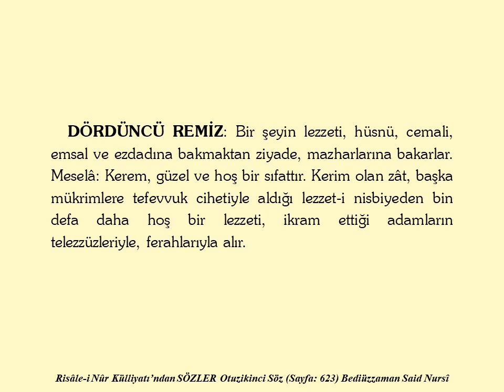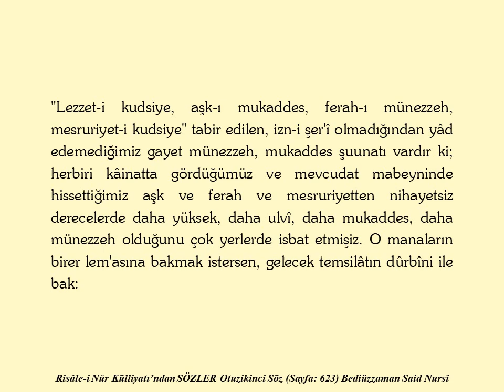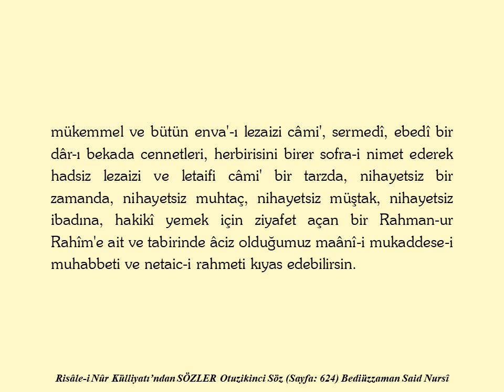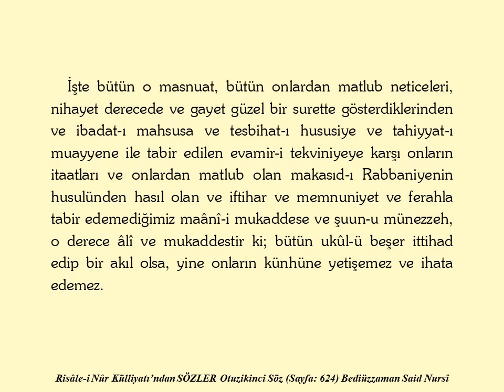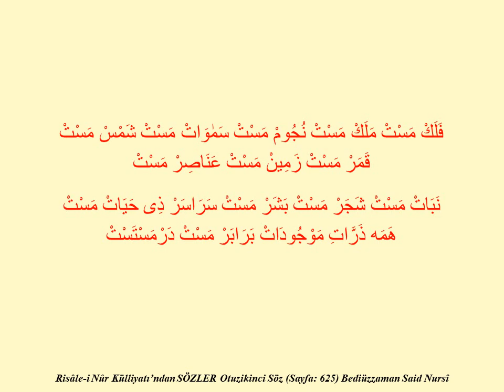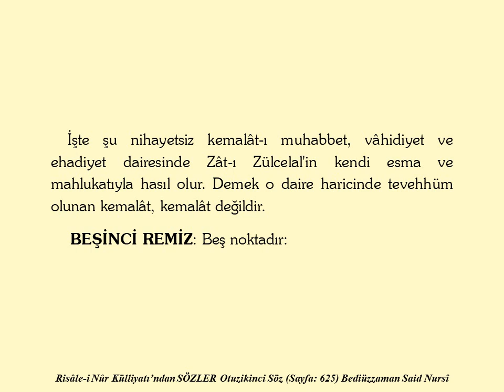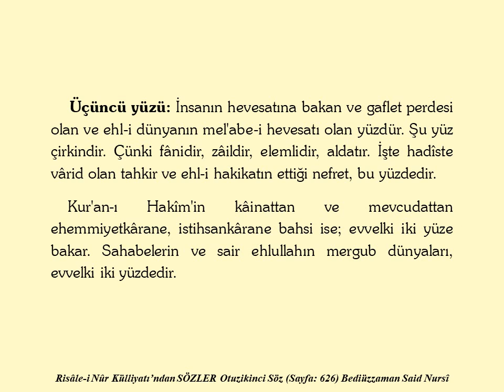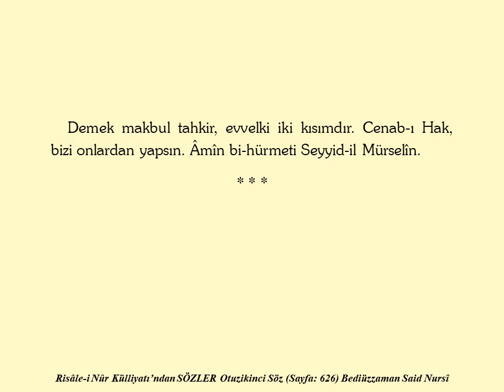Otuzikinci Söz -6- , Risale-i Nur, Sözler, Bediüzzaman Said Nursi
DÖRDÜNCÜ REMİZ: Bir şeyin lezzeti, hüsnü, cemali, emsal ve ezdadına bakmaktan ziyade, mazharlarına bakarlar. Meselâ: Kerem, güzel ve hoş bir sıfattır. Kerim olan zât, başka mükrimlere tefevvuk cihetiyle aldığı lezzet-i nisbiyeden bin defa daha hoş bir lezzeti, ikram ettiği adamların telezzüzleriyle, ferahlarıyla alır. Hem bir şefkat ve merhamet sahibi, şefkat ettiği mahlukların istirahatleri derecesinde hakikî bir lezzet alır. Meselâ: Bir vâlidenin evlâdının mes'udiyetlerinden ve istirahatlerinden, şefkat vasıtasıyla aldığı lezzet, o derece kuvvetlidir ki; onların rahatı için ruhunu feda eder derecesine getirir. Hattâ o şefkatin lezzeti, tavuğu civcivlerini himaye etmek için arslana saldırtır.

 İşte madem evsaf-ı âliyedeki hakikî lezzet ve hüsün ve saadet ve kemal, akran ve ezdada bakmıyor. Belki mezahir ve müteallikatına bakıyor. Elbette Hayy-u Kayyum ve Hannan-ı Mennan ve Rahîm ve Rahman olan Zât-ı Zülcemal ve-l Kemal'in rahmetindeki cemal ise, merhumlara bakar. Merhametine mazhar olanların, hususan cennet-i bâkiyede nihayetsiz enva'-ı rahmet ve şefkatine mazhar olanların derece-i saadetlerine ve tena'umlarına ve ferahlarına göre o Zât-ı Rahmanurrahîm, ona lâyık bir tarzda bir muhabbet, bir sevmek gibi (ona lâyık şuunatla tabir edilen) ulvî, kudsî, güzel, münezzeh manaları vardır. "Lezzet-i kudsiye, aşk-ı mukaddes, ferah-ı münezzeh, mesruriyet-i kudsiye" tabir edilen, izn-i şer'î olmadığından yâd edemediğimiz gayet münezzeh, mukaddes şuunatı vardır ki; herbiri kâinatta gördüğümüz ve mevcudat mabeyninde hissettiğimiz aşk ve ferah ve mesruriyetten nihayetsiz derecelerde daha yüksek, daha ulvî, daha mukaddes, daha münezzeh olduğunu çok yerlerde isbat etmişiz. O manaların birer lem'asına bakmak istersen, gelecek temsilâtın dûrbîni ile bak:

 Meselâ: Nasılki sehavetli, âlîcenab, müşfik bir zât, güzel bir ziyafeti, gayet fakir ve aç ve muhtaç olanlara vermek için, seyahat eden güzel bir gemisine serer. Kendi de üstünde seyreder. O fukaranın minnetdarane tena'umları ve o aç olanların müteşekkirane telezzüzleri ve o muhtaç olanların senakârane memnuniyetleri; ne derece o kerim zâtı mesrur ve müferrah eder, ne kadar onun hoşuna gider, anlarsın.

 İşte küçücük bir sofranın hakikî mâliki olmayan ve bir tevziat memuru hükmünde olan bir insanın mesruriyeti böyle ise; cin ve insi ve hayvanatı, feza-yı âlem denizinde seyr ü seyahat ettiren ve bir sefine-i Rabbaniye olan koca zeminin üstüne bindirip, yüzünde hadsiz enva'-ı mat'umatı câmi' bir sofrayı serip, bütün zîhayatı küçük bir kahvaltı nev'inde o ziyafete davet etmekle beraber, gayet mükemmel ve bütün enva'-ı lezaizi câmi', sermedî, ebedî bir dâr-ı bekada cennetleri, herbirisini birer sofra-i nimet ederek hadsiz lezaizi ve letaifi câmi' bir tarzda, nihayetsiz bir zamanda, nihayetsiz muhtaç, nihayetsiz müştak, nihayetsiz ibadına, hakikî yemek için ziyafet açan bir Rahman-ur Rahîm'e ait ve tabirinde âciz olduğumuz maânî-i mukaddese-i muhabbeti ve netaic-i rahmeti kıyas edebilirsin.

 Hem meselâ: Mahir bir san'atperver meharetini göstermeyi sever bir usta; güzel, plâksız konuşan fonoğraf gibi bir san'atı icad ettikten sonra, onu kurup tecrübe ediyor, gösteriyor. O san'atkârın düşündüğü ve istediği neticeleri en mükemmel bir tarzda gösterse; onun mucidi ne kadar iftihar eder, ne kadar memnun olur, ne derece hoşuna gider. Kendi kendine "Bârekâllah" der.

 İşte küçücük bir insan, icadsız, sırf surî bir san'atçığı ile, bir fonoğrafın güzel işlemesiyle böyle memnun olsa; acaba bir Sâni'-i Zülcelal, koca kâinatı, bir musikî, bir fonoğraf hükmünde icad ettiği gibi, zemini ve zemin içindeki bütün zîhayatı ve bilhâssa zîhayat içinde insanın başını öyle bir fonoğraf-ı Rabbanî ve bir musika-i İlahî tarzında yapmış ki; hikmet-i beşer, o san'at karşısında hayretinden parmağını ısırıyor.